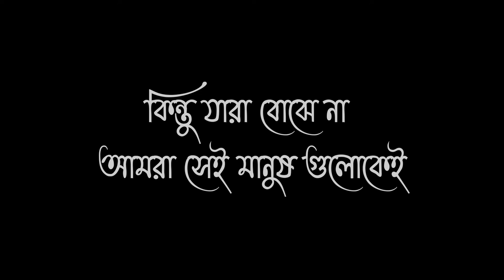bangla sad status/black screen shot whatsApp status video